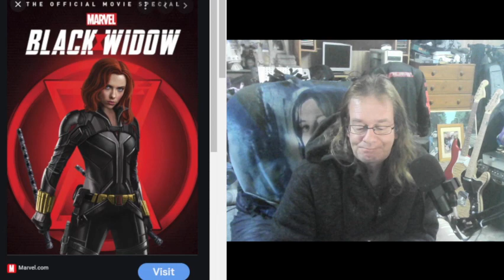Black Widow my thoughts on the movie